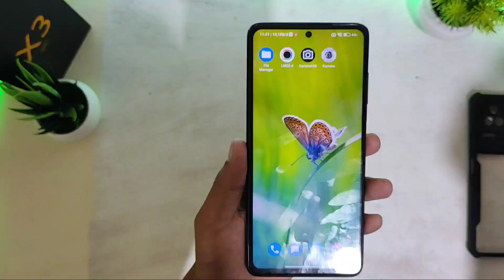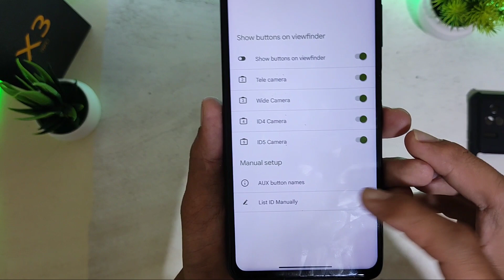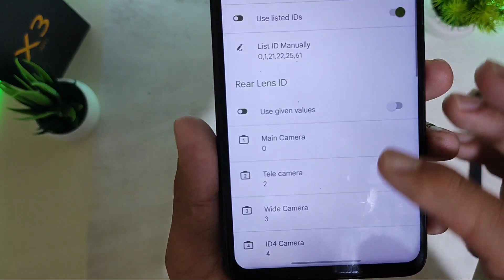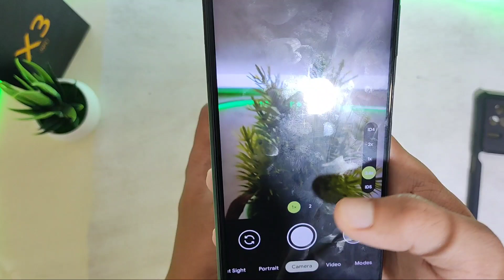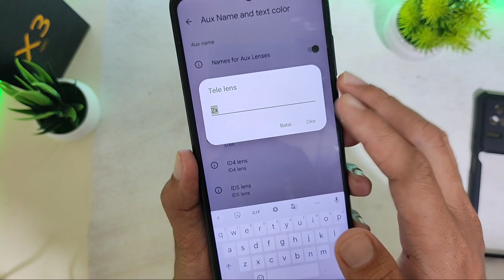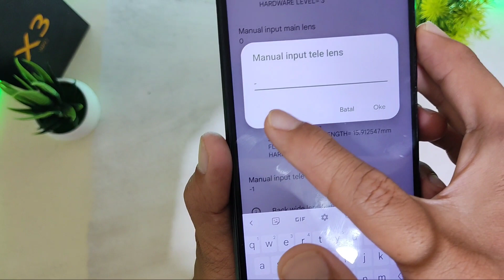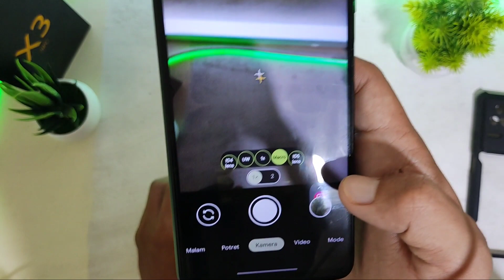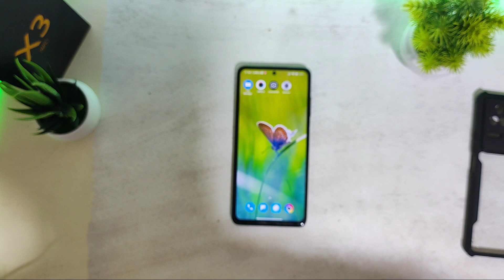Cara Mengaktifkan Ultra Wide di Gcam LMC & Gcam SHAMIM Supaya Tidak Force Close ‼️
divideo kali ini saya membagikan cara menyetting ultra wide digcam agar ultra wide kalian tidak force close.
biasanya settingan ini sesuai dengan id camera device masing-masing.